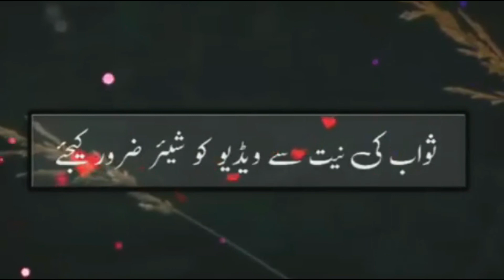جب اللہ کسی سے نفرت کرتے ہیں | قاری شعیب احمد میر محمدی کا بیان